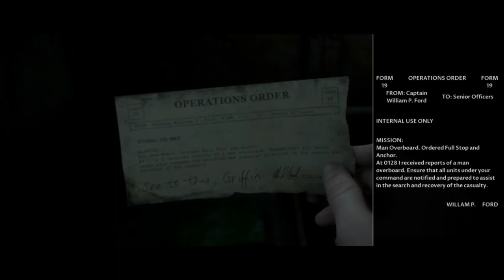Connor Get Down From There Man!: Man Of Medan Blind Playthrough #6 (Everyone Survives Attempt)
So we came very close to losing someone in the last episode and we don't even want to come that close again because the idea is to try and have everyone survive these games but today, that might get pushed and that might get tested even more

Because today, it seems that three more characters' lives are on the line and our patience is about to be tested all over the ship because if we don't get them out of the situation, everyone doesn't survive!